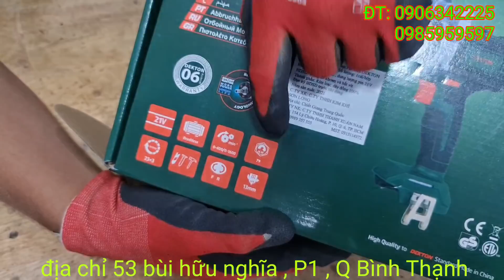🔴 Khoan pin DEKTON mẫu mới nhìn là mê liền, hàng siêu hot |Máy Xây Dựng Hồng Nhiên